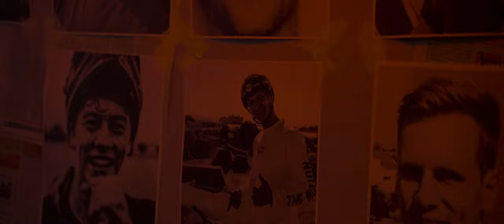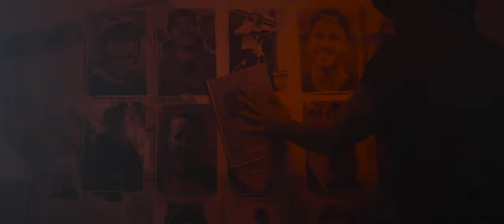Verpiss dich mit Uphill Daniel Daya -Uphill (Prod. By OMG Whatabeat) [Official Video] 5k Abo Special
Verpiss dich mit Uphill  Es ist soweit das 5000 Abo Special ist fertig Daniel Daya - Uphil. DANKE an jeden einzelnen Abonnenten für euren Support es macht einfach super viel Spaß  ich habe lange überlegt was ich machen soll und bin dann auf die Idee gekommen einen Song zu machen weil es einfach mal was anderes ist. Schon mal vorweg es soll kein Diss oder sonstiges sein sondern so wie es oft im Hiphop ist einfach nur Künstlerich aufgefasst werden, ich hatte dann einen Song von Sam Newton gesehen von dem ich mich für das Outro und Intro sehr hab Inspirieren lassen da er damit klar macht das es alles nur ein Spaß ist :)

Ich danke ganz besonders JJD & OMG Whatabeat für das Produzieren des Songs, Danke an KFT für das Helfen beim Schneiden und Emin und Max von Monkeyfilms für die Mühe beim Dreh und dem Schnitt.

►►►  MTB Ausrüstung